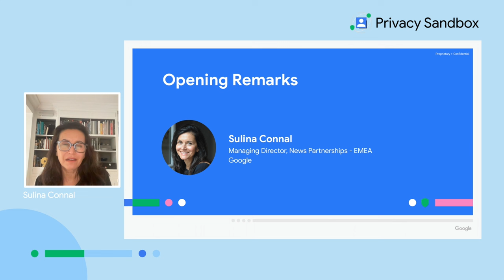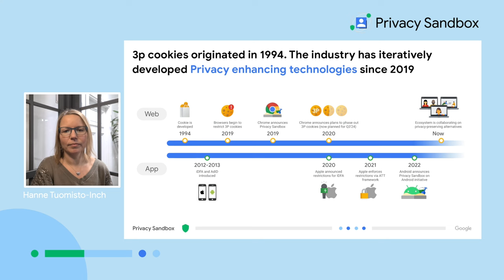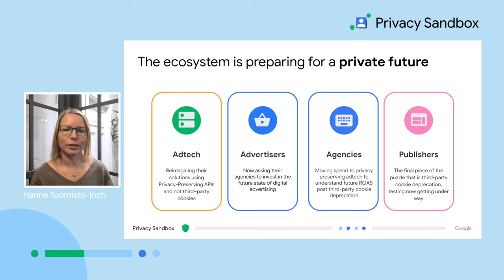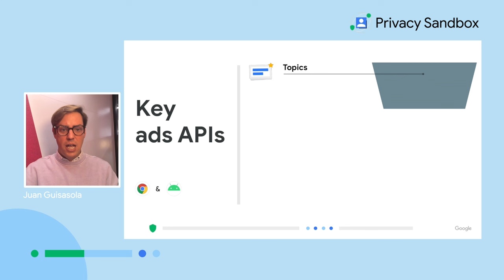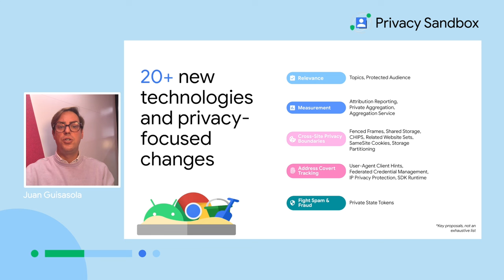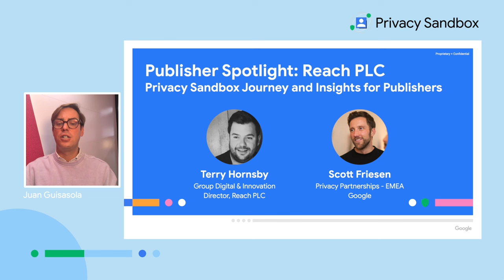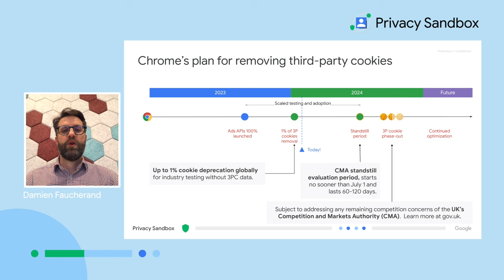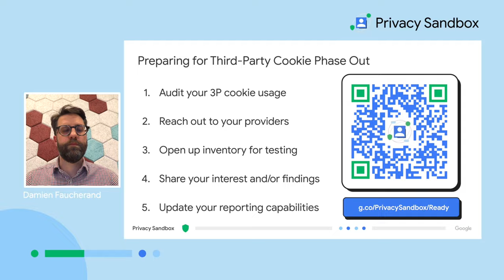How should publishers prepare for the Privacy Sandbox?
The Privacy Sandbox initiative aims to create technologies that both protect people's privacy online and give companies and developers tools to build thriving digital businesses. The Privacy Sandbox reduces cross-site and cross-app tracking while helping to keep online content and services free for all.

This video aims to provide publishers with:
- An overview of Privacy Sandbox
- Key updates and timelines
- Recommended actions to help prepare for third-party cookie deprecation in Chrome

Chapters:
0:00 - Opening
3:24 - Privacy Sandbox Refresher & Timeline
13:18 - APIs Overview And How You Can Prepare
27:11 - Publisher spotlight: Reach PLC
32:22 - Summary & Next Steps for publishers

Speakers: Hanne Tuomisto-Inch, Sulina Connal, Juan Guisasola, Scott Friesen, Damien Faucherand
Products Mentioned: Privacy Sandbox, Chrome, Google Ad Manager